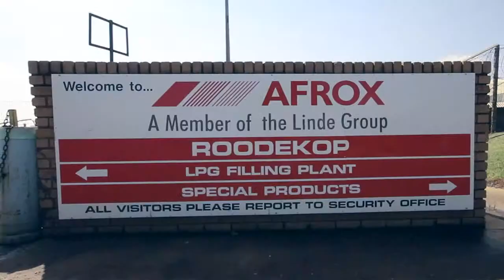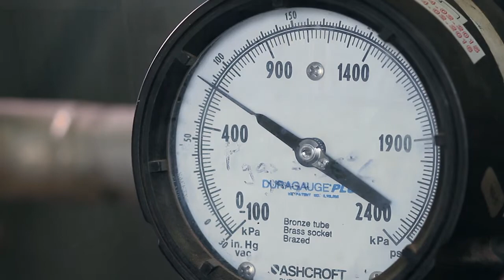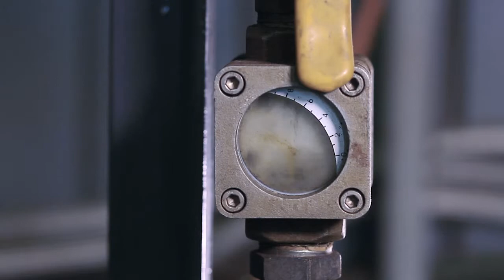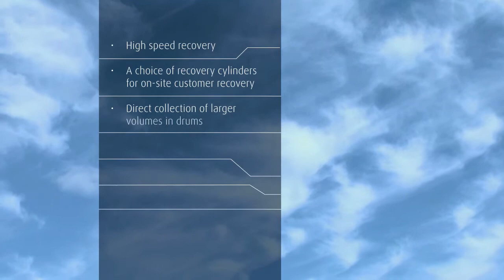The Zugibeast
The Zugibeast, refrigerant recovery and reclamation units.

Video production by Blue Inc.